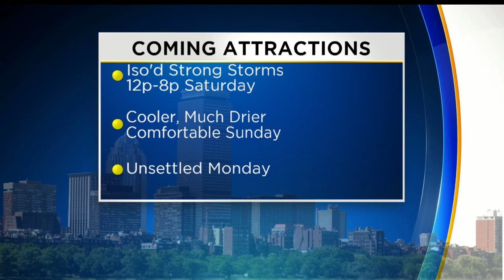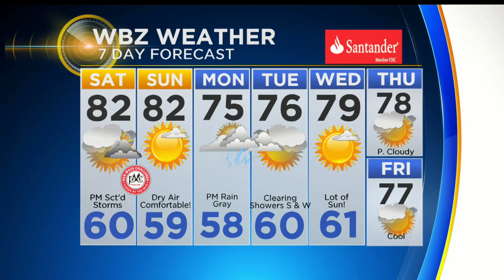WBZ Evening Forecast For August 4